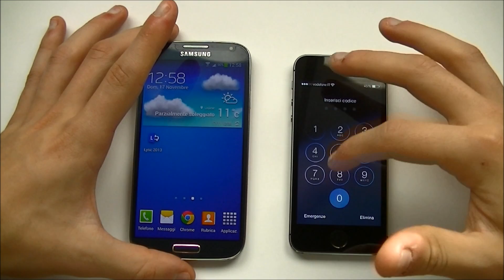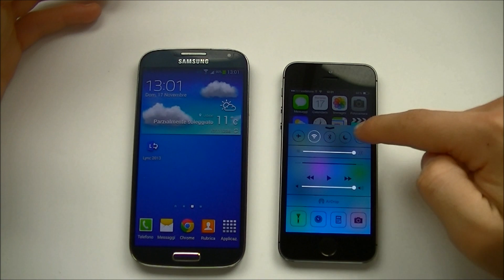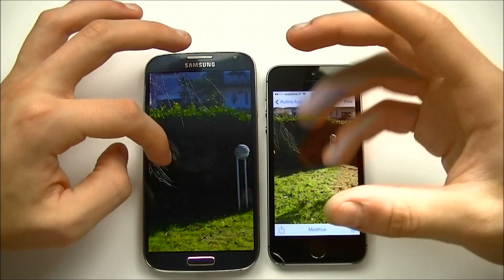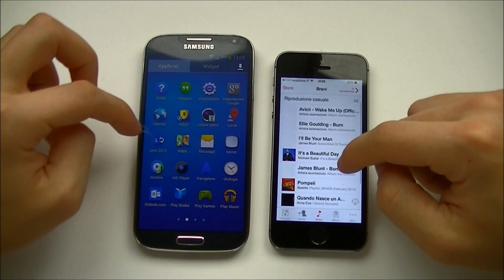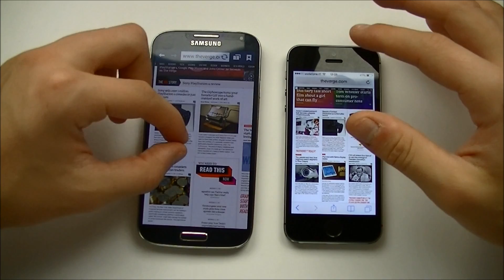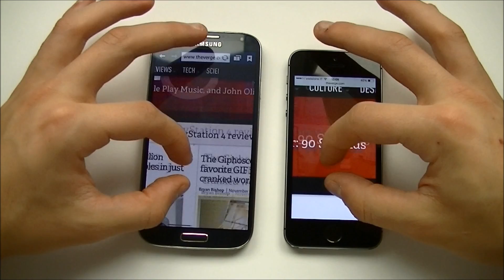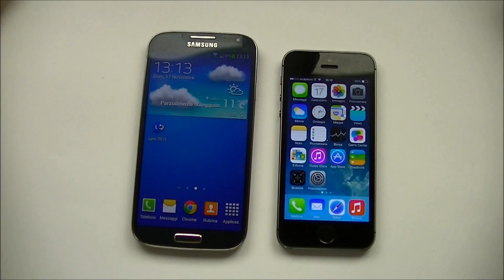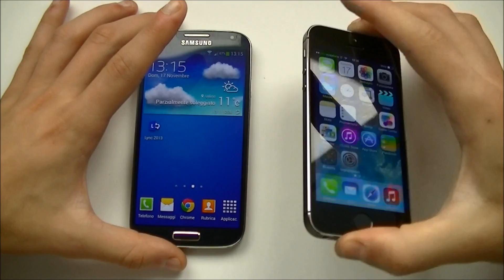iPhone 5s vs Galaxy S4 ita da EsperienzaMobile